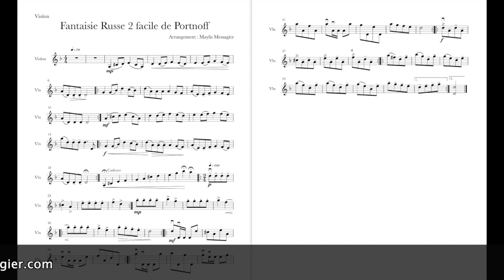DEFI DECHIFFRAGE #4 Fantaisie Russe 2 FACILE de Portnoff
C'est ICI pour avoir accès à la partition interactive !
↓↓↓ Cliquez sur PLUS juste en dessous ↓↓↓

L'accompagnement et l'arrangement sont de Maylis Messagier.

Et si le contenu vous plaît, vous pouvez laisser un pouce bleu ou un commentaire, c'est très encourageant ! Merci beaucoup :) 🙏